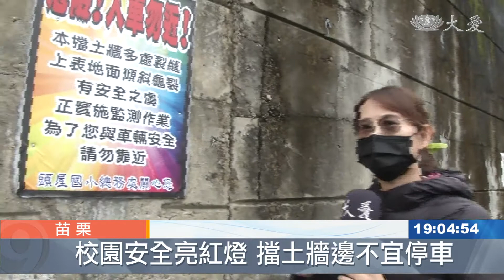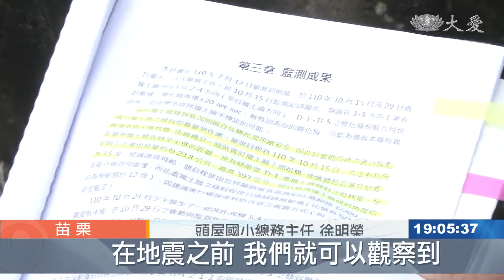6.6強震襲！全台167所學校受損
323地震，全台受災學校高達167所，災損金額超過3700萬元，其中苗栗縣頭屋國小北側擋土牆傾斜，出現多道裂縫，有倒塌疑慮，災損高達1300萬元。

苗栗頭屋國小建校超過百年。

頭屋國小學生：「我在學校和同學一起很開心，我特別喜歡學校的遊樂設施。」

孩子們安心學習的校園，潛藏危機。校園北側擋土牆傾斜，出現裂縫，儘管校方張貼一整排告示，還是很多人不顧危險停車。

民眾：「這整排的車子也不怕，這整排的車子都這樣放，假如說再地震，它會倒。(以後還敢靠近嗎？) 不敢了。」

頭屋國小校長 謝福鈞：「地震或是其他下雨天的狀況，讓它(繼續)有傾斜，甚至倒塌的狀況，會影響到我們行車跟行人的安全。」

擋土牆長100公尺高約5公尺，早在去年七月，校方發現有傾斜倒塌疑慮，323地震後變嚴重，超過規範值12倍。

頭屋國小總務主任 徐明榮：「在地震之前，我們就可以觀察到它的傾斜的角度，而且我們請工程顧問公司有量測過，傾斜的角度已經到達3.5度，建築規範是1/200(以內)，但是我們已經到6%(12/200)了。」

323地震，全台受災學校共計167所，初估災損金額超過3700萬元，苗栗頭屋國小災損1300萬最嚴重，其次是高雄忠孝國小，多處天花板、地板裂縫變大、鋼筋裸露，災損207萬。嘉義縣內埔國小200萬，台北市立農國小，災損同樣200萬。

高雄忠孝國小校長 唐偉成：「原本就已經是40年的老舊校舍，本身本來就存在裂縫問題，323地震以後，就讓原本的裂縫變得比較大，然後水泥塊也剝落。」

未來幾天恐怕還有餘震發生，請師生不要靠近危險區域。

綜合報導